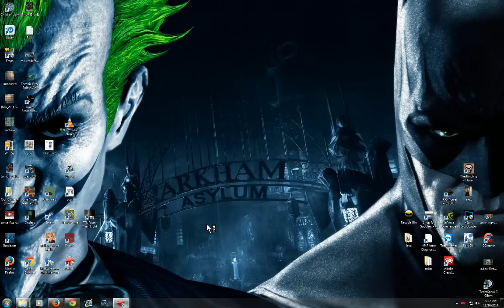Legend of the Poro King- Xmas SKT1 Lee-Sin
Lee cannot be stopped...only Fire can defeat him